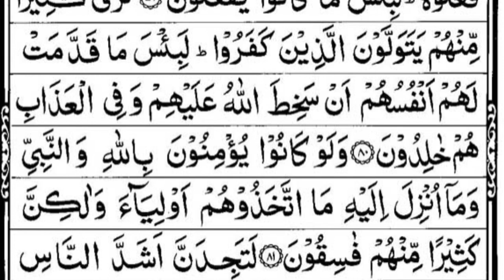Para 6 Full - Sheikh Yasser Al Dosari With Arabic Text (HD) - Para 6 Sheikh Al Dosari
Para 6 Sheikh Yasser Al Dosari With Arabic Text (HD) - Para 6 Sheikh Al Dosari

para 6 Sheikh Al Dosari

Image credit :
Google (Islamicnet)©

ثواب کی نیت سے ہمارے چینل کو سبسکرائب کریں تاکہ زیادہ سے زیادہ لوگ قرآن کو سن کر اور سیکھ سکیں شکریہ